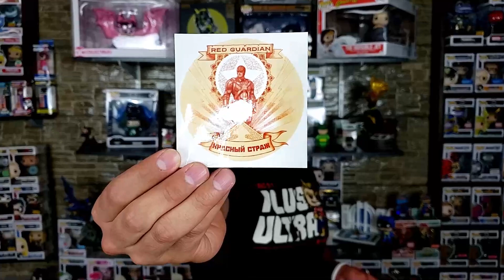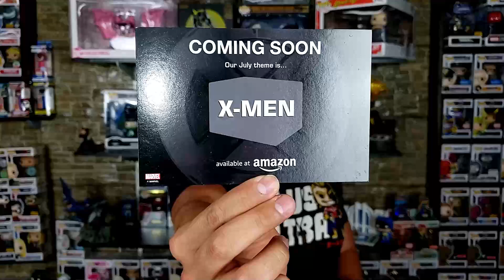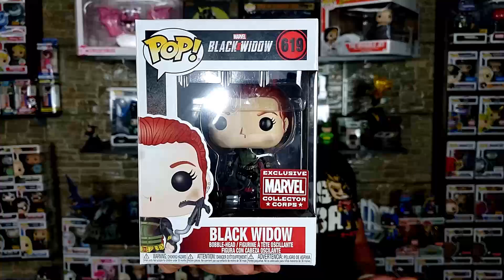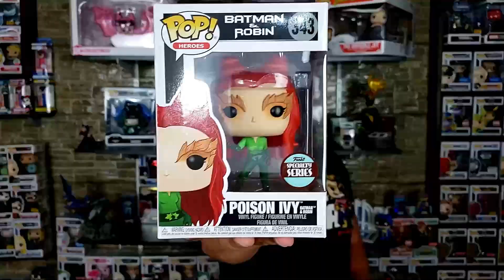Funko Pop..! Mistery Box..!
Hola gente !
 Tenemos noticias, Unboxing y Mistery Box..!!!

PURA VIDA..!